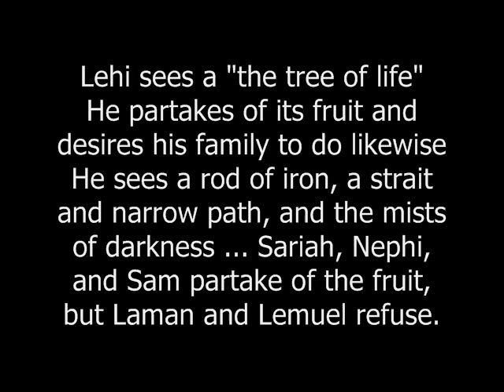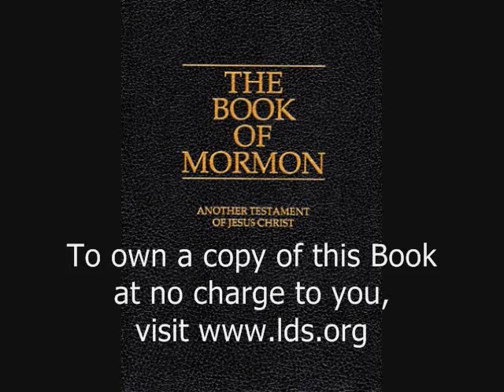Nephi Chapter 8 - Lehi's Vision of the Tree of Life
For a copy of the Book of Mormon at no cost to you,

Nephi 8 Lehi's Vision of the Tree of Life
Lehi sees a vision of the tree of life—He partakes of its fruit and desires his family to do likewise—He sees a rod of iron, a strait and narrow path, and the mists of darkness that enshroud men—Sariah, Nephi, and Sam partake of the fruit, but Laman and Lemuel refuse. Between 600 and 592 B.C